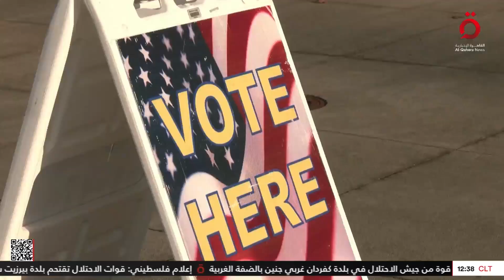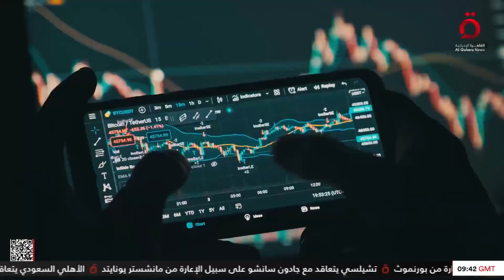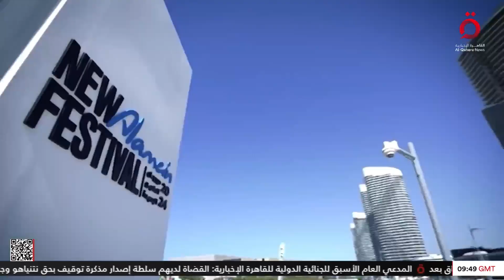نشرة أخبار الثانية عشرة ظهرًا من القاهرة الإخبارية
31/8/2024